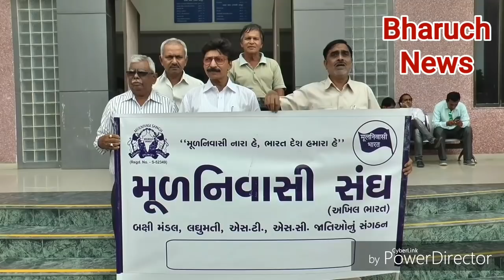BHARUCHNEWS - ભરૂચમાં કરોડોની સિવિલ હોસ્પિટલને 1 રૂપિયામાં ખાનગી કંપનીને આપી દેતા કોંગ્રેસની રેલી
BHARUCH - Bharuch civil hospital crores of property is given to some private company for making medical college for only 1 rupee token money. Against this goverment decission bharuch district congress and youth congress has taken out ralley and gives memorandum to bharuch district collector...